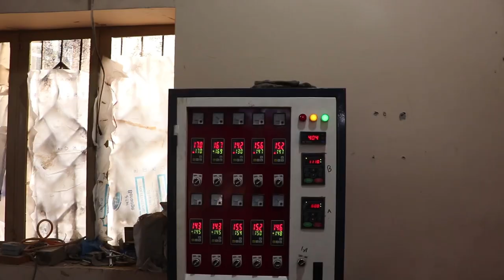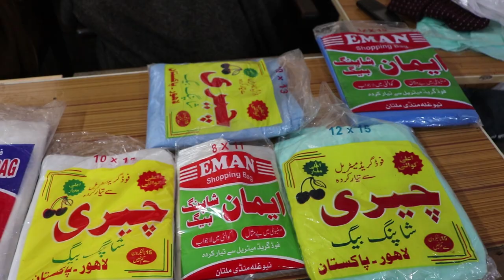Mass Production Process - Amazing Manufacturing Process of Plastic Bags Factory